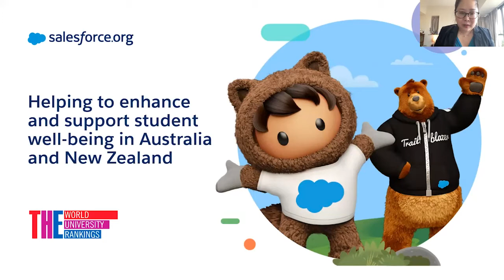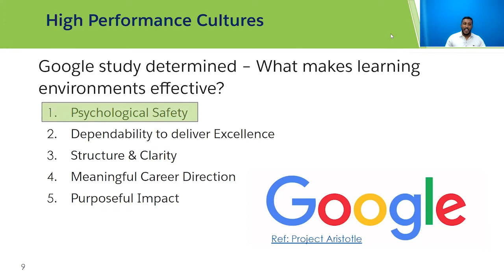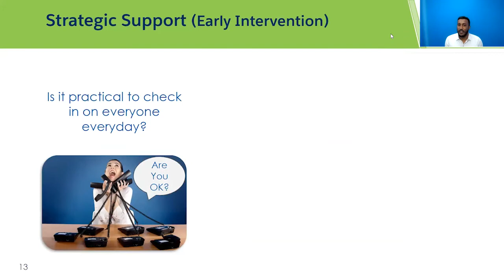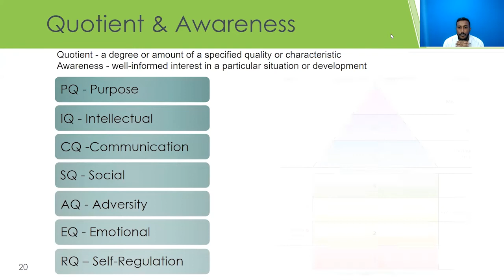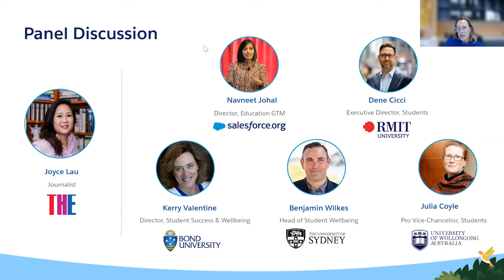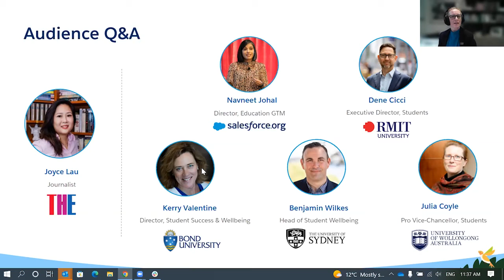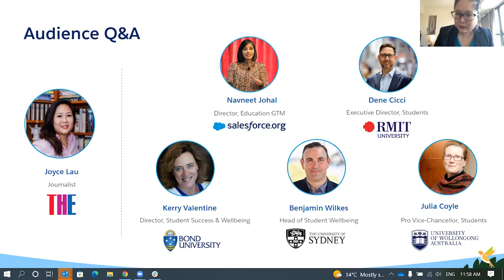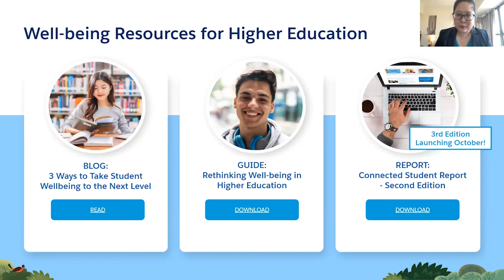Helping to enhance and support student well-being in Australia and New Zealand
Watch the Times Higher Education webinar discussion “Helping to enhance and support student well-being in Australia and New Zealand” between leaders from academia and industry.